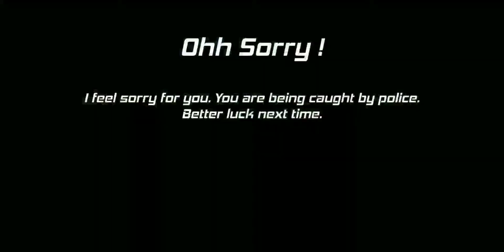Police Car VS Thief Bike 3D Challenge - Android Gameplay